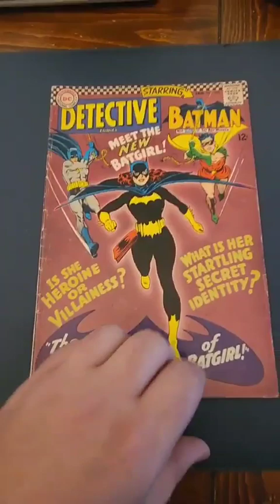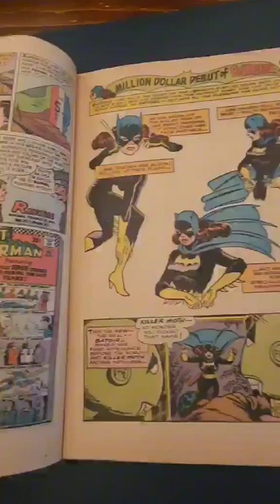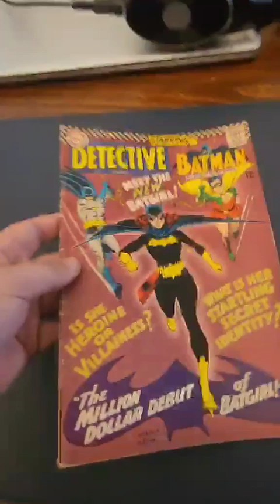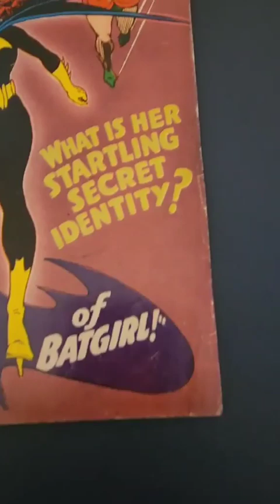Full Look At Detective Comics 359 - 1st Appearance Of Barbara Gordon AKA Batgirl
Never read or seen the inside of the original 1st appearance of Barbara Gordon AKA Batgirl? I got you covered.

Also, note that halfway in the book is an ad for Batman # 189 1st Silver-age appearance of Scarecrow, which I think is pretty neat.